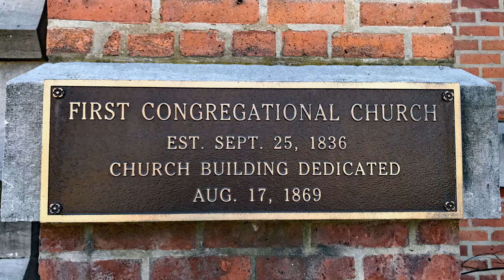Sunday March 22, 2020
Rev. Dr. Daniel Ling, Interim Minister
Nancy Wildoner, Organist